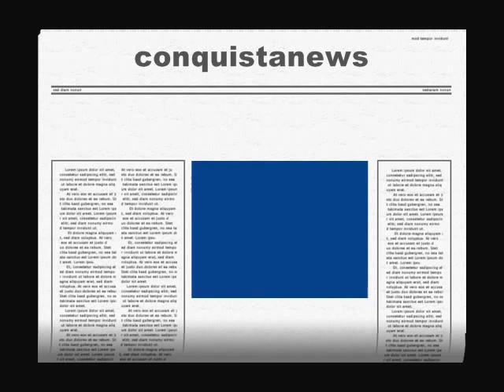Cícero da Hospec diz que nunca viu a saúde em Conquista tão ruim como agora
A sede da OAB, na Rua Rotary Clube sediou na tarde desta sexta-feira, encontro da Comissão de Saúde da Assembléia Legislativa da Bahia, que promoveu audiência pública itinerante para debater a situação da Saúde Pública na região Sudoeste do estado. Participaram do encontro os deputados José de Arimateia (PRB), Fabíola Mansur (PSB) e a promotora de Justiça Guiomar Miranda. O Dr. José Rodrigues (Sesab), superintendente da Regulação, representou o secretário Fábio Vilas Boas (Sesab). Já o vereador Cícero Custódio (PV), membro da Comissão de Saúde da Câmara Municipal, representou a Mesa Diretora da Casa.
 “Discutimos a proposta de reativação do Hospital Crescêncio Silveira, os atrasos na construção das UPAs e o formato de pactuação com os municípios da região. Também destacamos modelo de pólos regionais, com criação de 27 policlínicas, proposto pelo Governo do Estado”, explicou o deputado Herzem Gusmão, proponente da audiência. O deputado José de Arimateia, presidiu a Audiência, que contou com a presença de expressivo público.